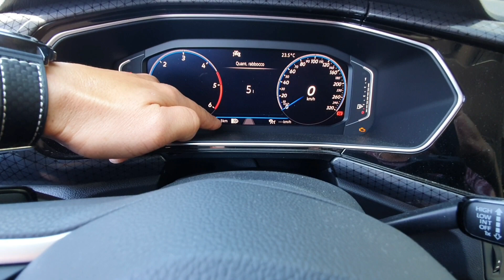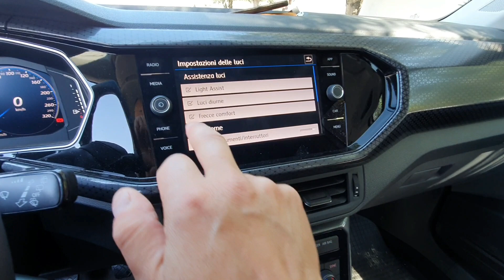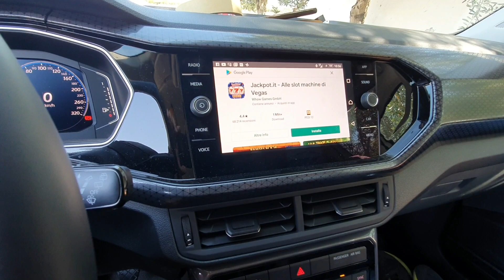VW T-Cross Advanced 2020 1.6 TDI 95cv Sblocco Mirror Link in movimento e Attivazioni varie